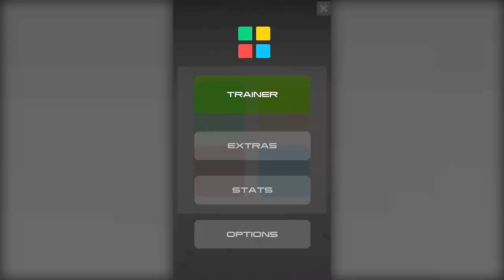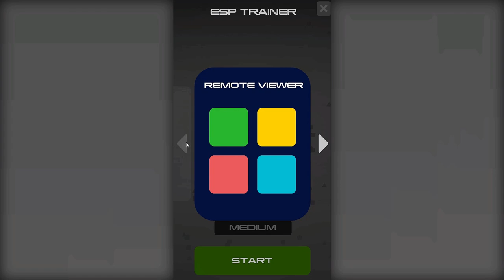ESP Trainer Trailer